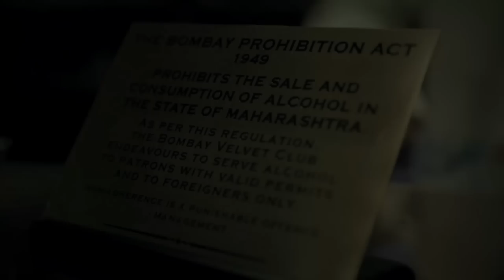The Making Of Bombay Velvet Sets | Anurag Kashyap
​Watch the production team meticulously and untiringly create the spectacular set of Bombay Velvet spread across 9 acres of land in Srilanka.

BOMBAY VELVET: An ordinary man goes against all odds and forges his destiny to become a 'Big Shot'. Its the story of how one man's Dream becomes every man's Nightmare...

Starring: Ranbir Kapoor, Anushka Sharma & Karan Johar.